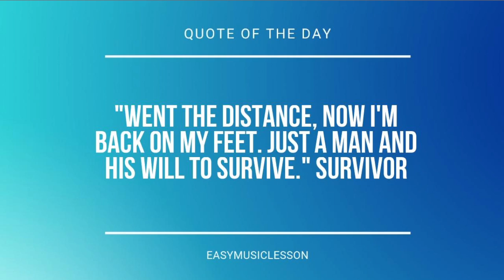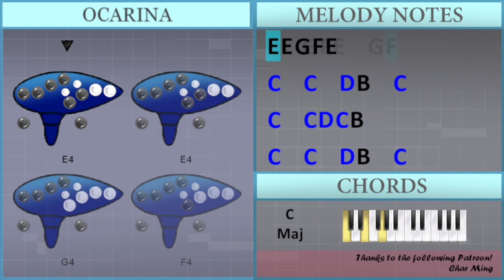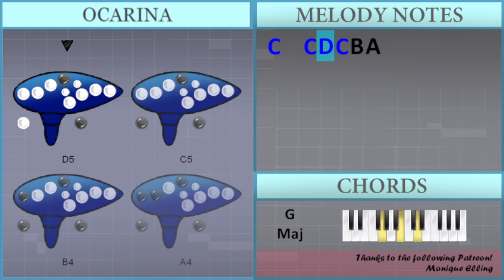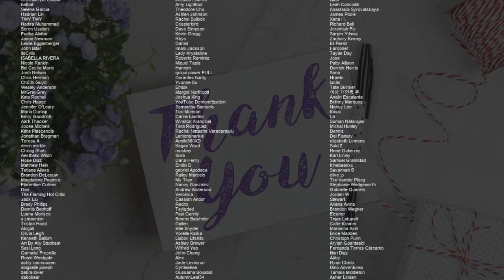SUPER EASY: How to play My Oh My by Kylie Minogue ft Bebe Rexha & Tove Lo on Ocarina (Tutorial)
Comment and let us know how the videos have helped you. It keeps us going! :)The easiest way to learn how to play My Oh My (SUPER EASY) by Kylie Minogue ft Bebe Rexha & Tove Lo on the ocarina. It's a ocarina tutorial for My Oh My (SUPER EASY) by Kylie Minogue ft Bebe Rexha & Tove Lo.

EasyOcarinaLesson teaches you to play the your favorite instrument, through easy and simple animation so that you too can learn how to play My Oh My (SUPER EASY) by Kylie Minogue ft Bebe Rexha & Tove Lo on the ocarina easily. A ocarina tutorial with visual animation graphic.

Chords of  arrangement:
A Min   E Min   F Maj   C Maj   G Maj   A Min   E Min   F Maj
C Maj   G Maj   A Min   E Min   F Maj   C Maj   G Maj   A Min
E Min   F Maj   C Maj   G Maj   A Min   E Min   F Maj   C Maj
G Maj   A Min   E Min   F Maj   C Maj   A Min   E Min   F Maj
C Maj   G Maj   A Min   E Min   F Maj   C Maj   G Maj

Melody notes of :
C5   C5   D5 B4   C5
C5   C5 D5 C5 B4
E4 C5 C5   E4 E4 B4
B4       G#4 G#4 G#4
A4 A4 A4 A4 G4 F4
E4
E4   G4 F4 E4   G4 F4
E4 E4 G4 F4 E4   G4 F4
E4 E4 G4 F4 E4
C5   C5 D5 E5 B4
C5 D5 C5 B4
C5   C5 D5 C5 B4 A4